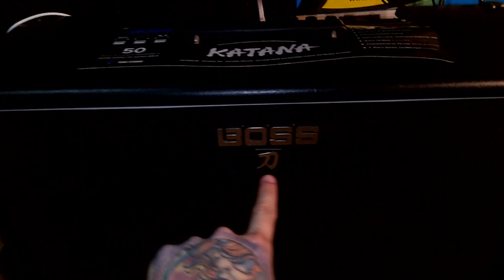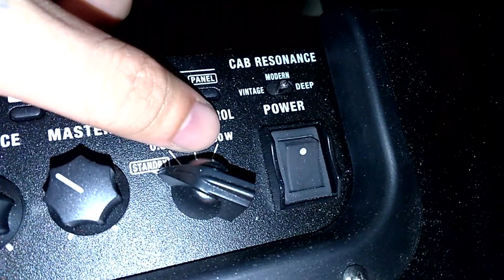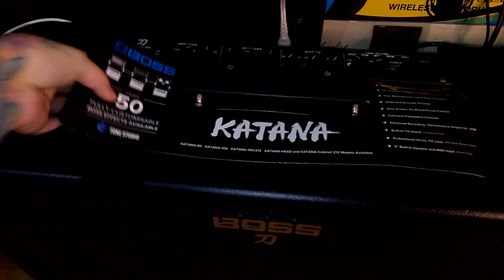BOSS KATANA MK1 and MK2 Control Panel Differences!